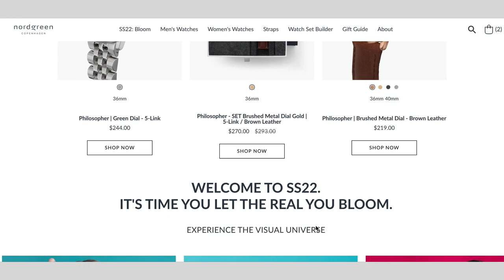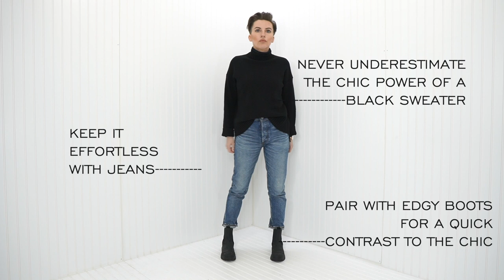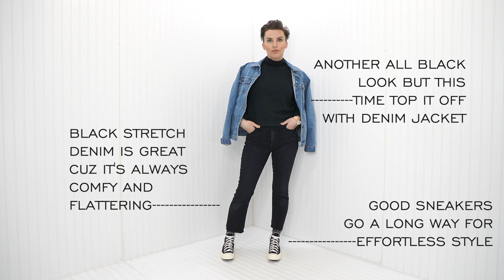RUNNING LATE? 7 EDGY CHIC Outfits for Spring to help / Minimalist / Wardrobe / Emily Wheatley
RUNNING LATE? 7 EDGY CHIC Outfits for Spring to help / Minimalist
Styling outfits in an edgy chic way is a no brainer to me. So when I'm running late I like to make sure I have back up outfits that are easy go to's that will make it easy to keep that style on those days. I'm sharing you some of my go to outfits today to help if you're ever running late!

1.) COH Charlotte Jeans
-Stripe Button up Shirt
-Denim Jacket
-Tacked Boots

2.) COH Charlotte Jeans
-Turtleneck Sweatshirt
-Converse Comme de garçons Sneakers
-Denim Jacket

3.) Moussy Bankers Tapered Hi Jeans
-Basic White Tee
-Black Blazer
-High Top Sneakers
-Necklace

4.) Moussy Bankers Tapered Jeans
-Turtleneck Sweater
-Edgy Chunky Boots
-Denim Jacket

5.) Joggers
-Edgy Chunky Boots

6.) Black Cropped Bootcut Jeans
-Crewneck sweatshirt
-High top sneakers
-Denim Jacket

7.) Black Cropped Bootcut Jeans
-White Shirt
-Denim Jacket
-Tacked Boots